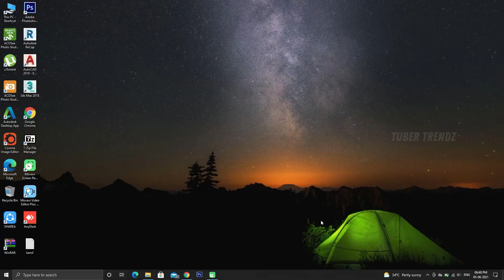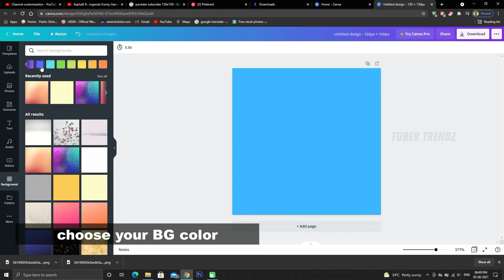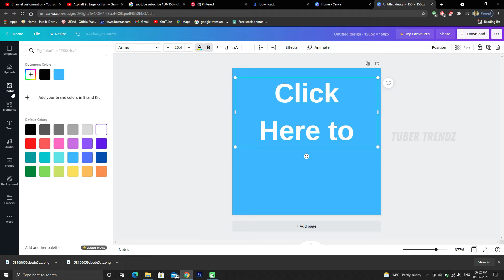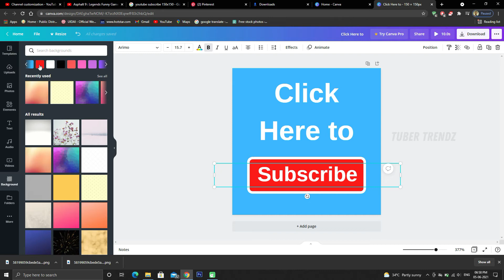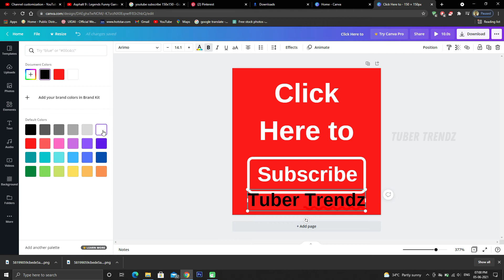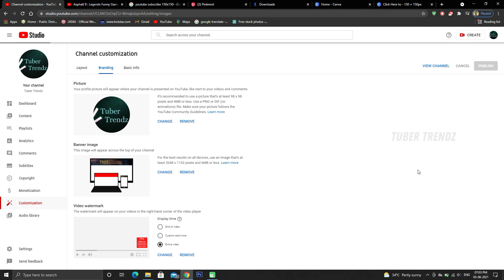How to create Branding watermark free for Your Youtube Channel | Easy and Simple steps (2021)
How to create Branding watermark free for Your Youtube Channel | Easy and Simple steps (2021) create watermark in Canva website... Full HD

Let's build a community of Tuber Trendz.

Support..